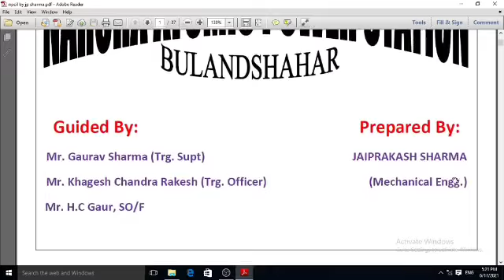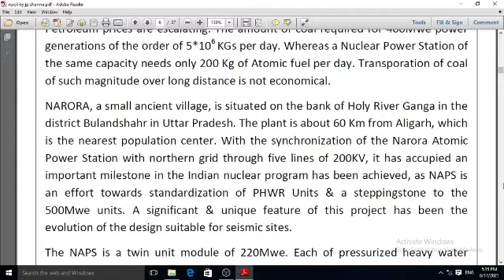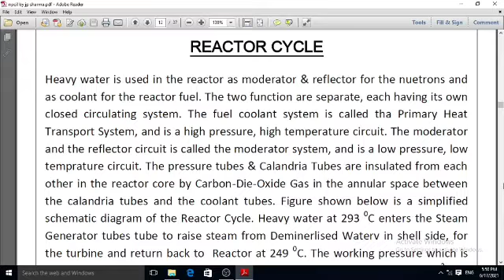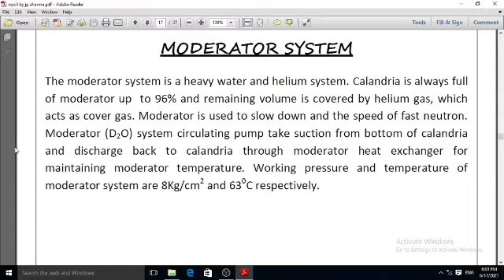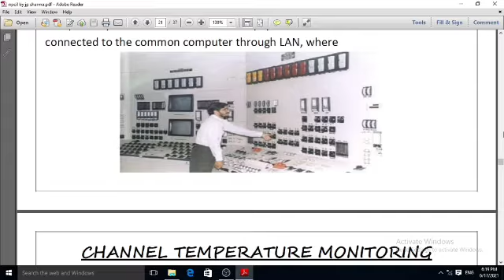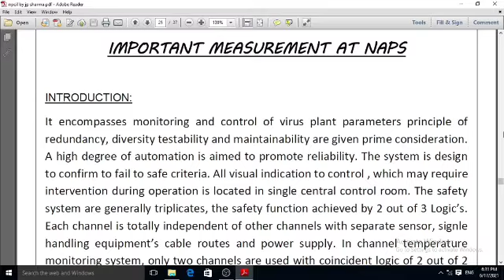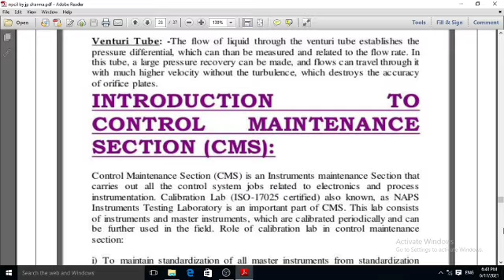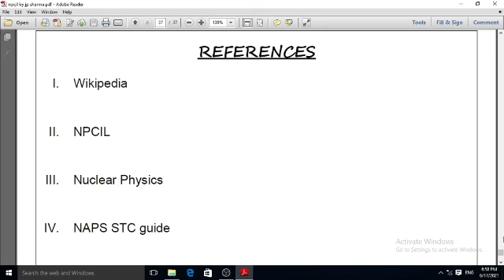Training Report On Narora Atomic Power Station